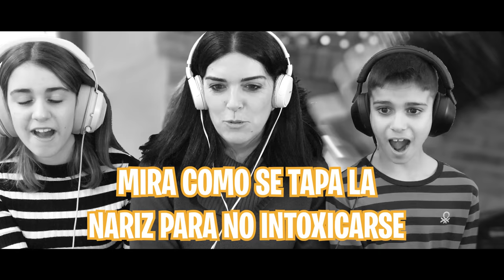¡Así nos DISFRAZÁBAMOS de PEQUEÑOS! ¡REACCIÓN!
REACCIONAMOS a NUESTROS DISFRACES de cuando ÉRAMOS PEQUEÑOS!